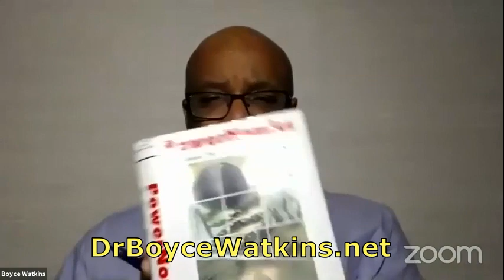Dr Boyce - Why coalitions don't work for black people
Dr Boyce Watkins explains why coalition building has never worked to help black people obtain racial justice.